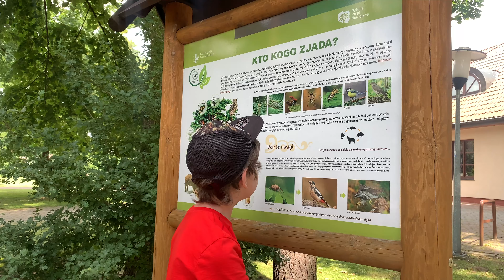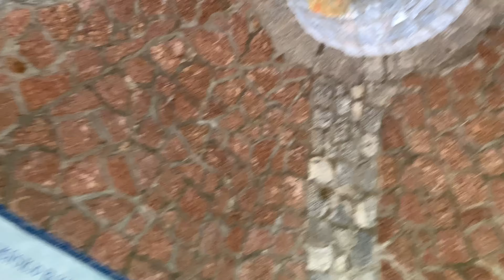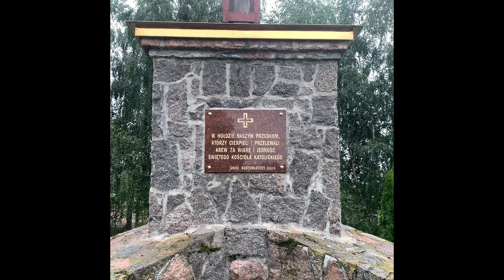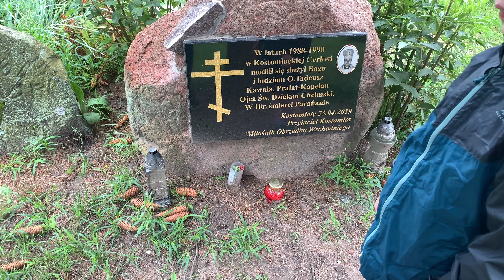Dotarliśmy pod granicę z Białorusią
#2 Pierwsza wyprawa KAMPEREM - Kierunek wschód.

Ciąg dalszy podróży, tym razem jedziemy pod granicę z Białorusią. Właściwie to skręcemay w zjazd tuż przed szlabanami i kierujemy się do Kostomłotów lub jak mówią tutejsi Kostomłot. Odwiedzamy cerkiew unicką, zaglądamy na lubuską wieś, spędzamy miło czas w Białej Podlaskiej.